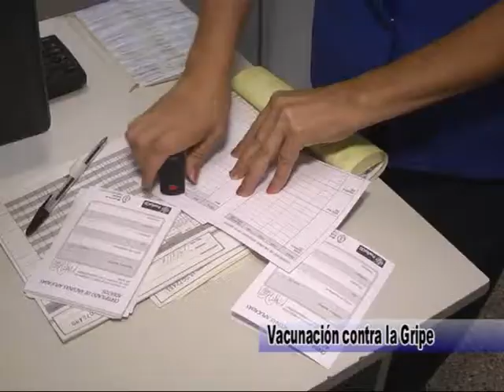Dr José Luis Corrales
Vacunación contra la Gripe . . .